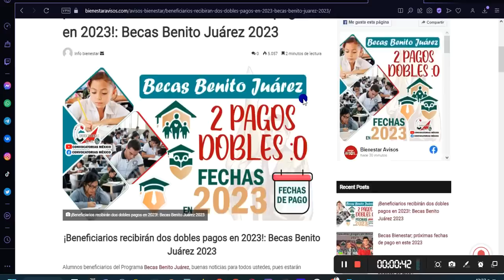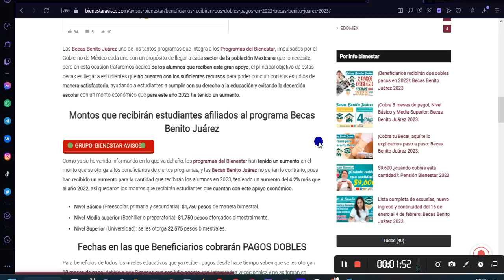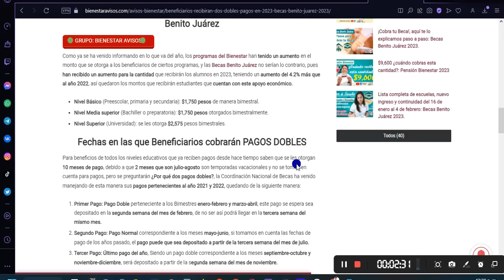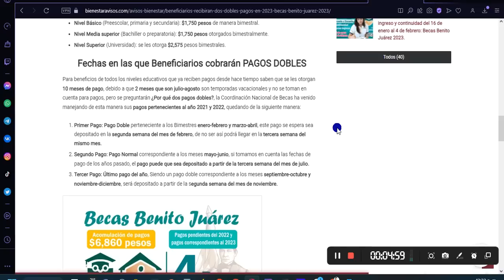😱🤑 Se CONFIRMAN 💸 2 PAGOS DOBLES Becas Bienestar Benito Juárez 2023 Básica M Superior y Superior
¡Beneficiarios recibirán dos dobles pagos en 2023!: Becas Benito Juárez 2023